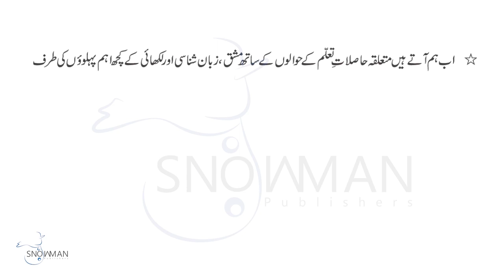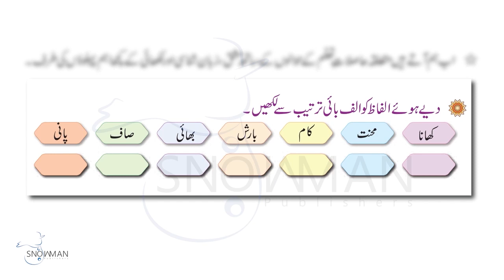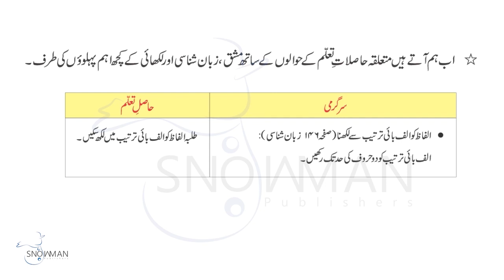Urdu Class 2 Machar |اردو جماعت دوم باب اِکیس مشق،زبان شناسی | New Course 2023